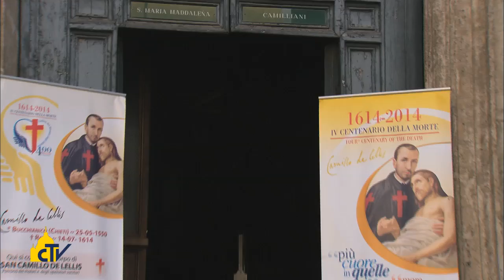Vatican Magazine "I samaritani di domani " 25-07-2014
“Chinatevi sulle ferite dell’umanità sofferente con l’olio della consolazione” ha detto il Papa ai Camilliani a 400 anni dalla morte del loro fondatore. Il nuovo superiore generale: “Rilanciamo il nostro servizio alle periferie esistenziali”.